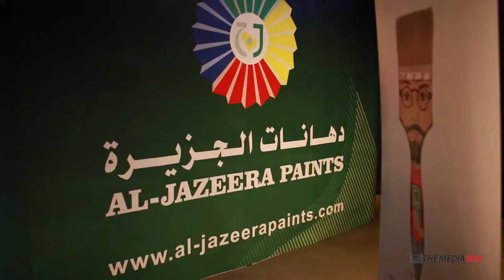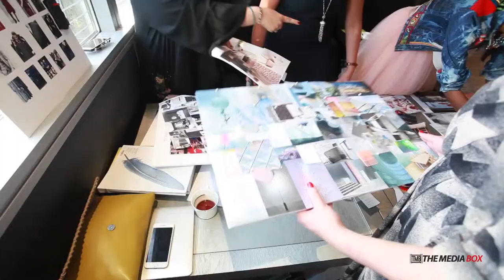Al Jazeera Paints Workshop - Dubai